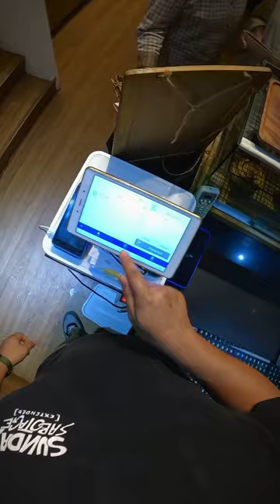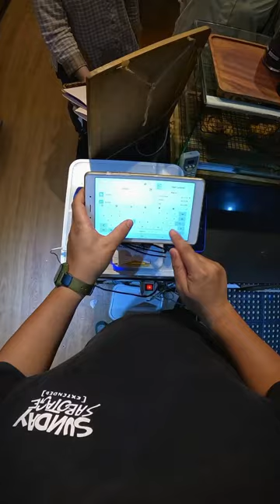HRLN'S #01 - Me First Coffee Vlog / Bar Situation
VLOG #01
Halo, Gw Harlan. Gw seorang Barista.
Ya sekedar ngisi ngisi waktu mau coba coba bikin video harian gw saat di Bar.